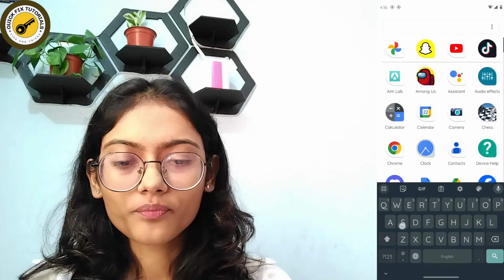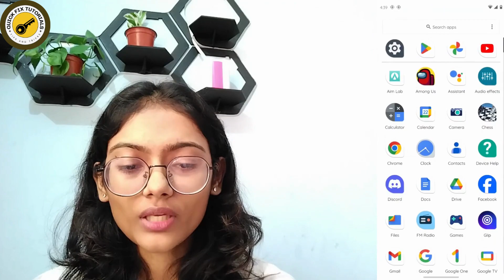How To Fix Spotify Lyrics Not Showing?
Welcome to QuickFixTutorials, your source for quick and effective solutions! In this guide, we'll address the frustrating issue of Spotify lyrics not displaying. If you've been experiencing problems with lyrics on Spotify, we've got the fix you need.

Learn how to troubleshoot and resolve common Spotify lyrics issues step by step. We'll have you enjoying your favorite music with lyrics in no time. Join us in this easy-to-follow tutorial and say goodbye to Spotify lyrics problems.

Timestamps:
00:10 - Introduction to Spotify Lyrics Not Showing
00:35 - Step-by-Step Guide to Troubleshoot Spotify Lyrics Issues
01:15 - Enjoy Your Music with Lyrics